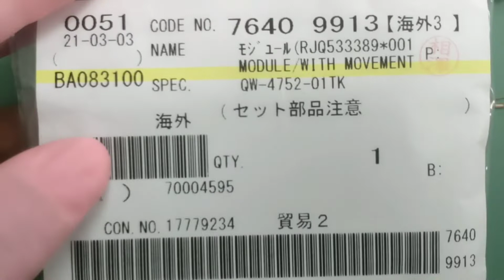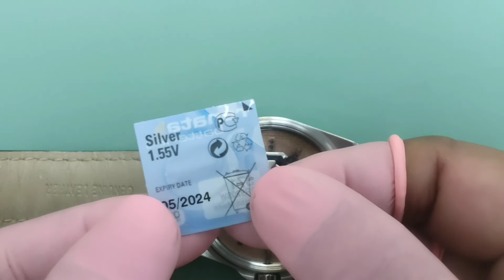how to change the movement Casio Edifice EFB-300